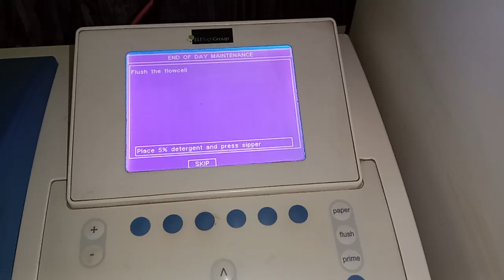SHUTDOWN MICROLAB 300 ANALYZER |SEMI-AUTO MATED CLINICAL CHEMISTRY ANALYZER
🖤Aslam-o-alikum 🖤

➡️In this channel  I would share the videos about everything related to

~ Laboratory blood tests
~ Laboratory machine
~ Errors in machine
~ Digital x-ray (All in one)
~ Computer details
~ Systemic errors

swelab alfa
Hemotology Analyzer
Clinical chemistry ANALYZER

Hope you will support me 😍